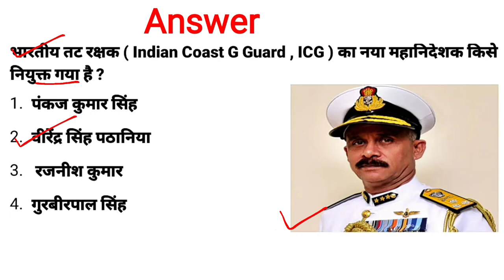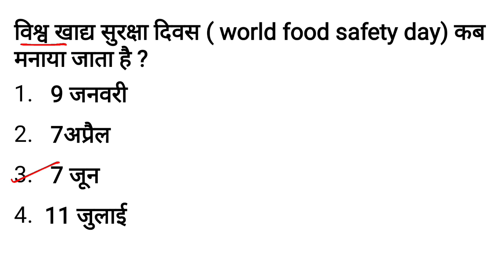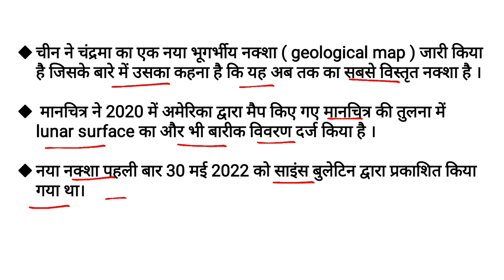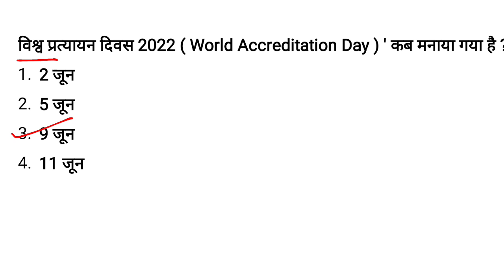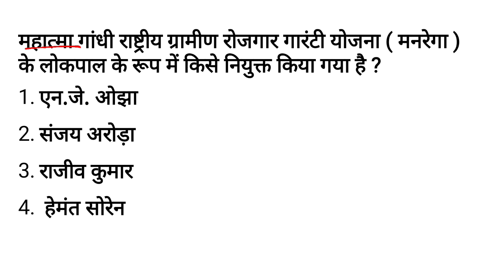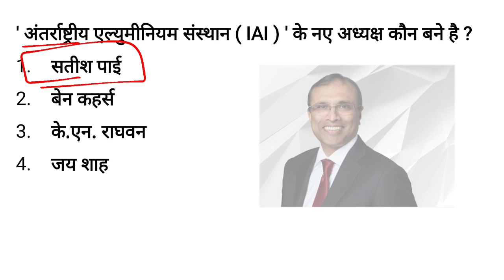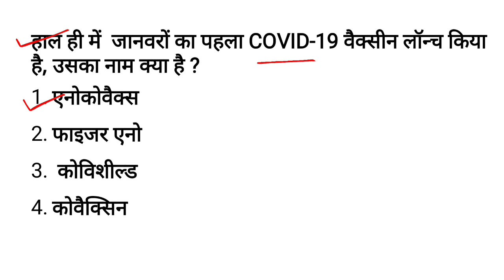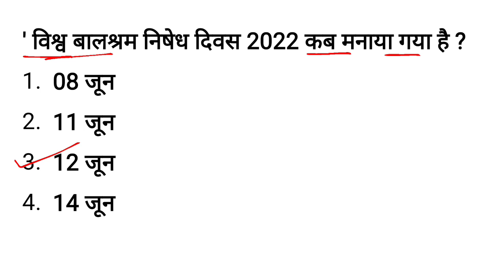13 June 2022 Current Affairs By Target Civil Services | World & National Current Affairs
13 June 2022 Current Affairs By Target Civil Services | World & National Current Affairs